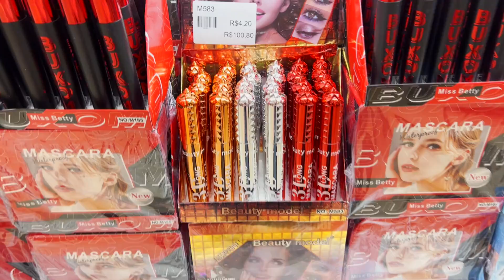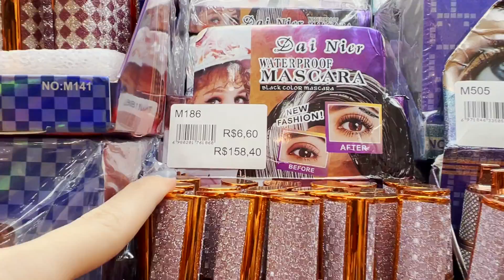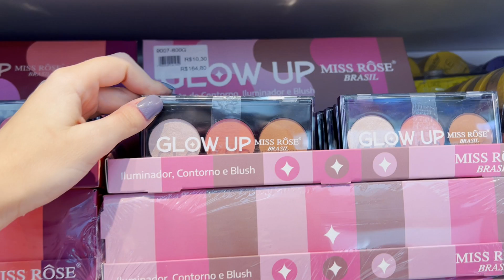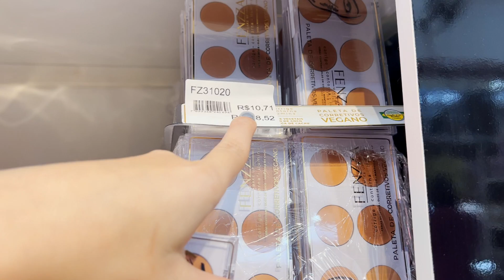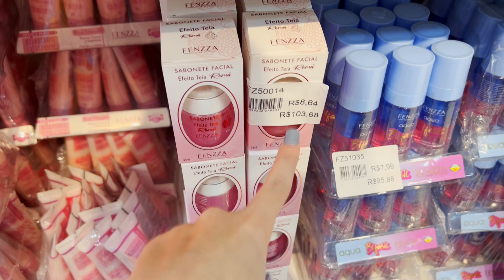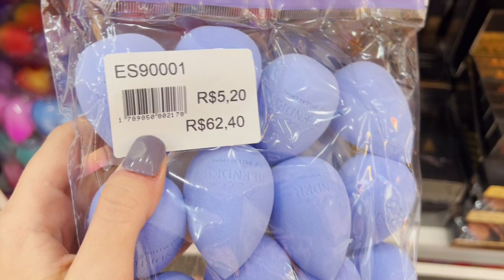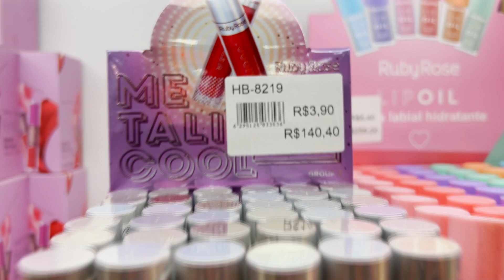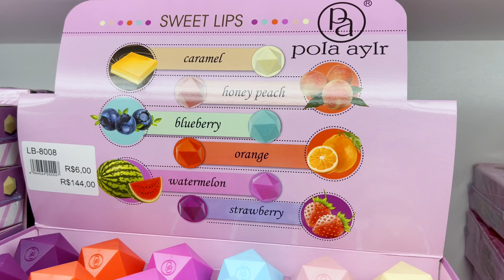25 DE MARÇO - NOVA DISTRIBUIDORA DE MAQUIAGEM BARATA NA 25 DE MARÇO - ABRA SUA LOJA TUDO R$ 10,00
Oieee, então o vídeo de hoje é de 25 DE MARÇO - NOVA DISTRIBUIDORA DE MAQUIAGEM BARATA NA 25 DE MARÇO - ABRA SUA LOJA TUDO R$ 10,00

Mostrei para vocês uma distribuidora que acabou de inaugurar na região da 25 de março!

🔥 COMPRE MAKES ATÉ R$ 10,OO ON-LINE AQUI 🔥

LOJA: LANCEL MAQUIAGENS
ENDEREÇO: Rua Paula Sousa, 313 - Centro, SP

ATENÇÃO: MÍNIMO DE COMPRAS R$ 500,00
COM MEU CUPOM O MÍNIMO FICA R$ 300,00
PAGANDO NO DINHEIRO OU PIX

OBS: OFERTAS VALIDAS POR TEMPO LIMITADO